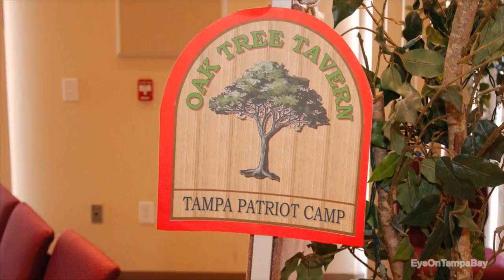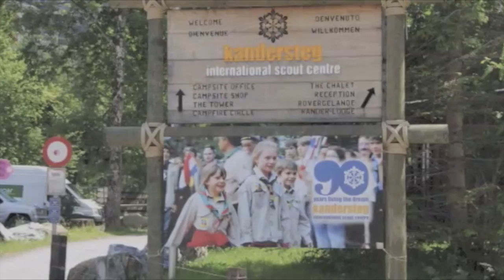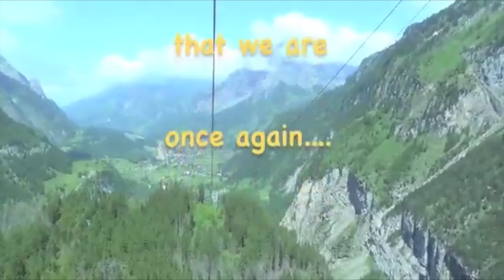America's Crossroads Show # 10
Meet Jeff Barnhart, pianist, band leader and entertainer with a worldwide following. Sharon Calvert goes to the 912 Project Patriot Camp and then to Kandersteg, Switzerland where the Boy Scouts have been going since the 1920s.